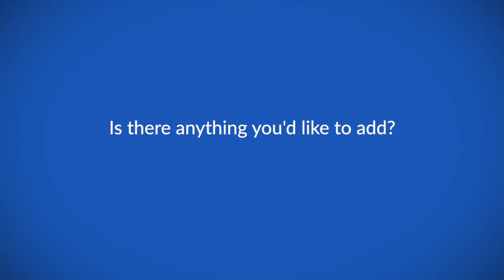Imaging women who are high risk for breast cancer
Dr Maxine Jochelson speaks to ecancer at the 2019 San Antonio Breast Cancer Symposium about imaging women who are high risk for breast cancer.

She outlines the different types of imaging currently used, and gives an overview of the benefits and drawbacks of these different techniques and methods.

Dr Jochelson ends by highlighting a couple of new trials which compare MRI to tomosynthesis.